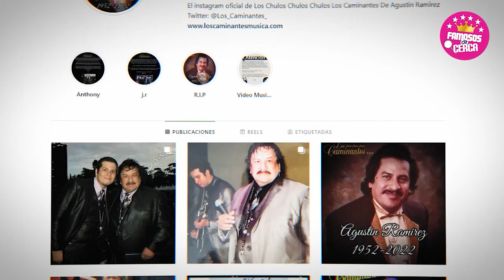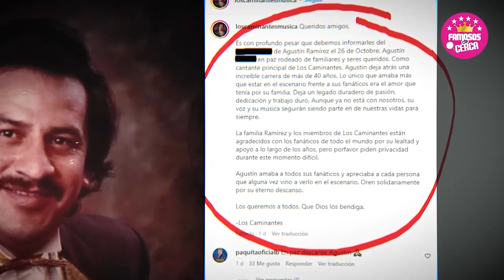🖤🎚️ ¡ 𝗠𝗘𝗫𝗜𝗖𝗢 𝗦𝗘 𝗩𝗜𝗦𝗧𝗘 𝗗𝗘 𝗟𝗨𝗧𝗢 ! P1erde La Vida Principal Vocalista 𝗗𝗘 𝗟𝗢𝗦 𝗖𝗔𝗠𝗜𝗡𝗔𝗡𝗧𝗘𝗦 😭🎚️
Fallece Agustín Ramírez, cantante principal de Los Caminantes, a los 70 años

 BIENVENIDOS!!!
suelta la sopa
televisa
exclusivas
venga la alegria
tv azteca
polemica
chismes
Entertainment
farandula mexico